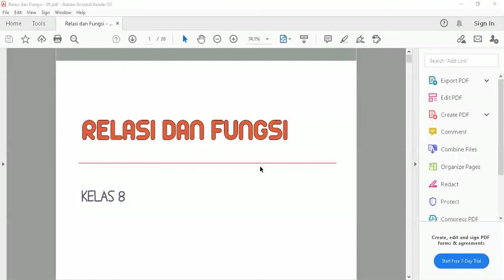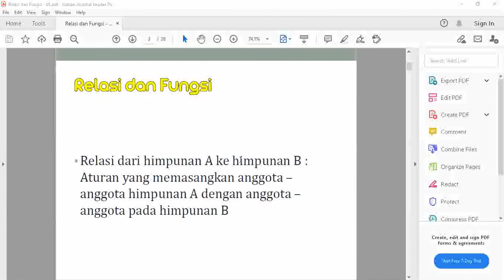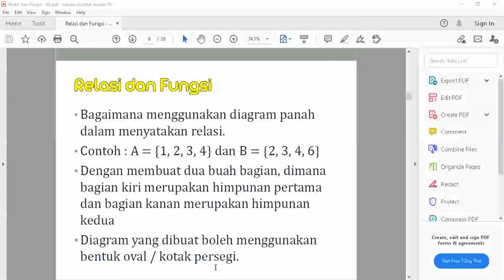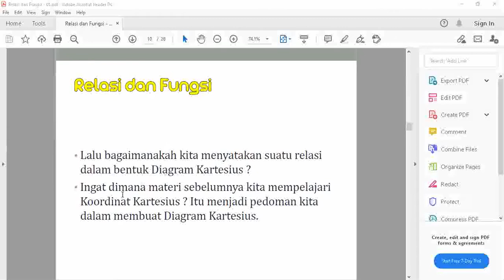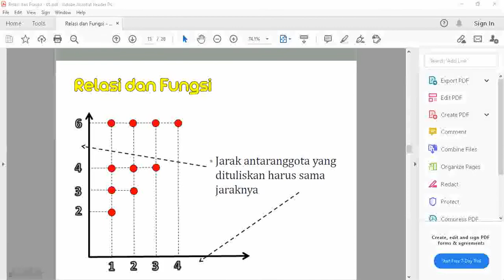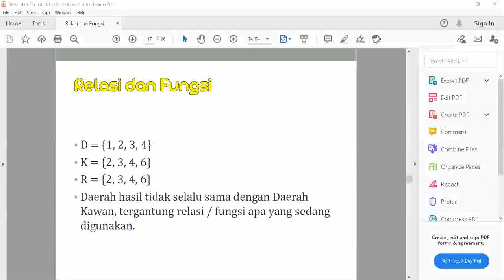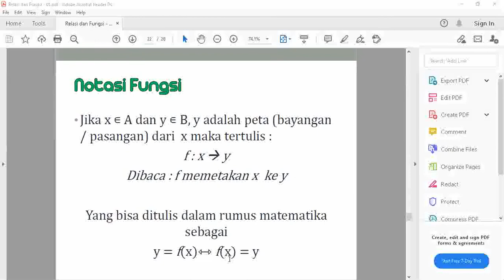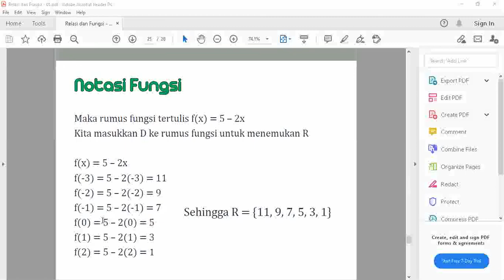Pembelajaran Daring II Relasi dan Fungsi 01 II Yohanes Aditya Kurniawan